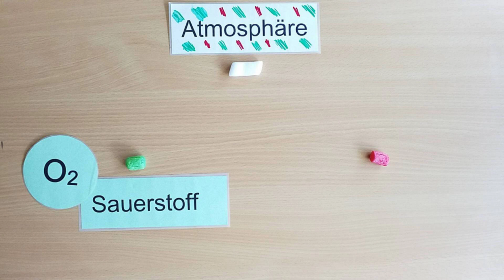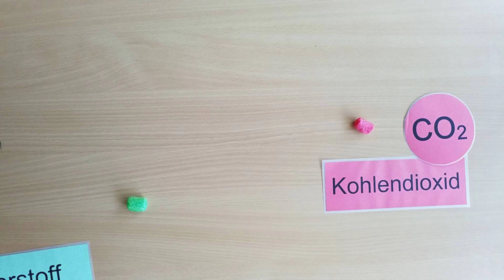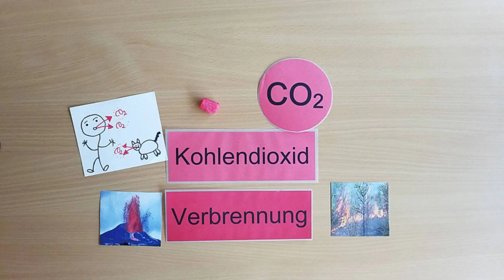Natürlicher und menschgemachter Treibhauseffekt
In diesem Video erklären wir den natürlichen und den menschgemachten Treibhauseffekt.